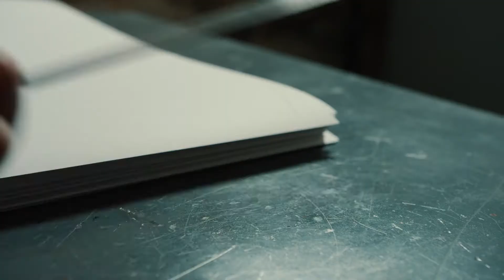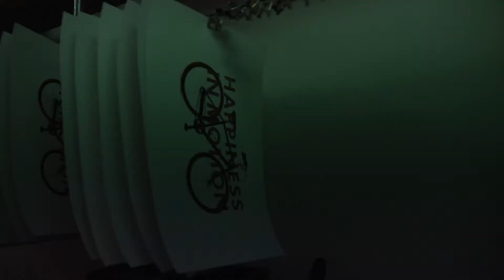Blend Studios X Priority Bicycles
Adam Bowlin of shares how his rides intersect with his passion and craft of printing and design.